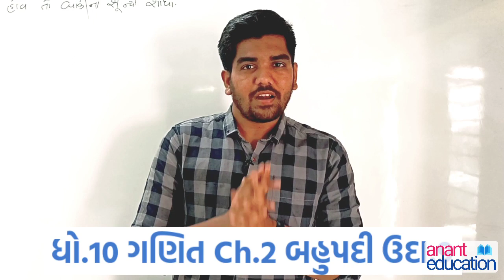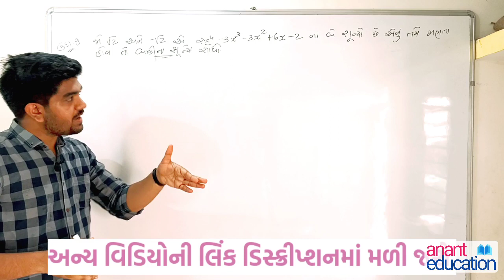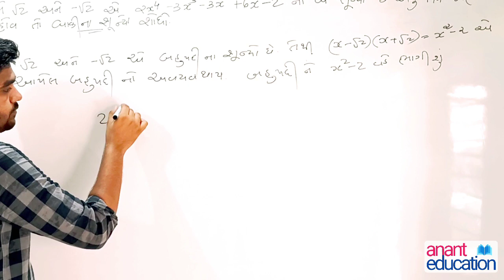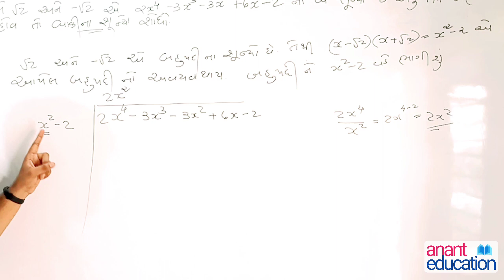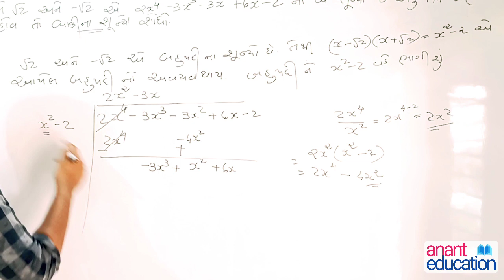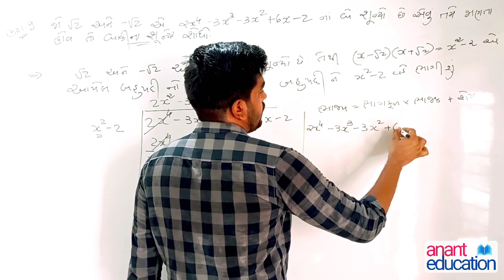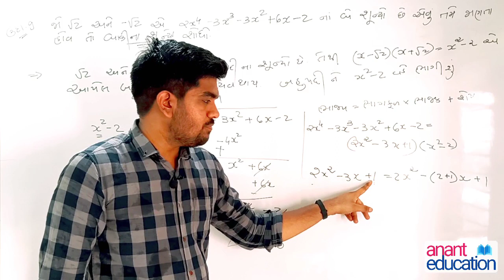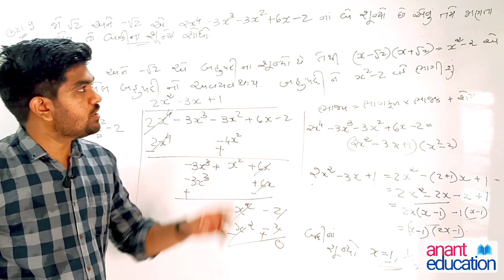Std 10 Maths | બહુપદીનો સૌથી મહત્ત્વનો અને અઘરો દાખલો | ઉદા. 9 | bahupadio | આવડી જશે | ભાગ-6 🔥